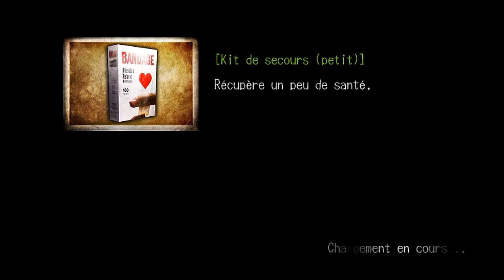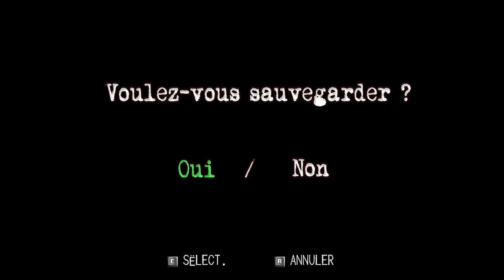Let's Play Deadly Premonition : Director's Cut PC - Episode 3 [FR]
On va se diriger vers le département du Shérif de Greenvale, et rencontrer une type bizarre à l'entrée, et surtout l'aider à trouver une clé à porte-clé en forme d'écureuil volant toujours en compagné de l'agent York et ces répliques plûtot drôle et en restant dans le rythme de l'enquête.

Bon Visonnage ;)